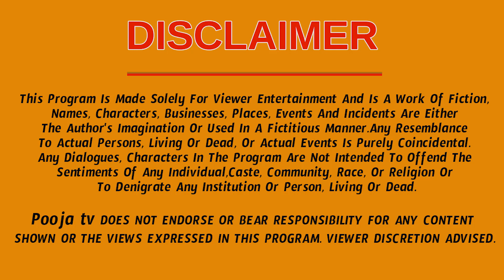శుక్రవారం రోజు ఉదయం ఇలా చేస్తే మీ వివాహం తొందరగా జరుగుతుంది | Marriage Astrology | PoojaTV Telugu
know more about future, rasi phalitalu, dailyrasiphalalu, rasiphalalu videos, zodiacsigns, dailypredictions, mesha raasi (aries horoscope), vrushaba raasi (taurus horoscope), mithuna rasi (gemini horoscope), karkataka rasi (cancer horoscope ), simha rasi (leo horoscope), kanya raasi (virgo horoscope), tula rasi (libra horoscope), vruchika rasi (scorpio horoscope), dhanussu rasi (sagittarius horoscope), makara rasi (capricorn horoscope ), kumba raasi (aquarius horoscope), meena raasi (pisces horoscope), Lovestory Songs ,Naga Cha Solomon, Zoya & Shriya , Tuck Jagadish Teaser ,Nani | Ritu Varma , Jagapathi Babu , Thaman S , Shiva Nirvana , Shine Screens,VakeelSaab - Sathyameva Jayathe | Pawan Kalyan ,Thaman S,Sadhguru ,FreeTNTemples,Weekly Rasi Phalalu  February 28th - March 06th  2021, Sri Mulugu Ramalingeswara Vara Prasadu Siddanthi, Weekly Prediction, Mesha Rasi (Aries Horoscope) మేష రాశి, Vrushaba Rasi (Taurus Horoscope) వృషభ రాశి, Mithuna Rasi (Gemini Horoscope) మిధున రాశి,  Karkataka Rasi (Cancer Horoscope) కర్కాటక రాశి, Simha Rasi (Leo Horoscope) సింహ రాశి, Kanya Rasi (Virgo Horoscope) కన్య రాశి, Tula Rasi (Libra Horoscope) తులా రాశి, Vruschika Rasi (Scorpio Horoscope) వృశ్చిక రాశి, Dhanussu Rasi (Sagittarius Horoscope) ధనస్సు రాశి, Makara Rasi (Capricorn Horoscope) మకర రాశి, Kumba Rasi (Aquarius Horoscope) కుంభ రాశి, Meena Rasi (Pisces Horoscope) మీన రాశి,Rasi Phalalu ,rashiphal Celebrity Bhakti TV one of the leading youtube channels. Celebrity Bhakti TV focuses on bhakti videos, devotional videos,  Spirituality, Religion, rasi phalalu, rasi phalalu 2021, astrology and Moral values., telugu, devotional, telanagana, astrology,hindu,present,om,telugu videos,sandehalu,horoscope,zodiac sign,march 2021,2021,february,remedies,capricorn,2021 capricorn,2021 dhanu rasi,job,money,health,makara rasi,2021 feb makara rasi,2021 makara rasi,మకర రాశి 2021,మకర రాశి,rasi phalalu,freeonlinerashiphalalu,telugujathakalu ,onlinejathakam ,SriTeluguAstro,know more about future, rasi phalitalu, daily rasi phalalu, rasi phalalu videos, zodiac signs, daily predictions, mesha raasi (aries horoscope), vrushaba raasi (taurus horoscope), mithuna rasi (gemini horoscope), karkataka rasi (cancer horoscope ), simha rasi (leo horoscope), kanya raasi (virgo horoscope), tula rasi (libra horoscope), vruchika rasi (scorpio horoscope), dhanussu rasi (sagittarius horoscope), makara rasi (capricorn horoscope ), kumba raasi (aquarius horoscope), meena raasi (pisces horoscope), Astrology Predictions In Telugu 2030 | Brahmam Gari Kalagnanam,Abhigya Anand Predictions ,Astrology , 2021 ,2021RashiPhalalu ,Telugu Rashi Phalalu , telugu trending , mulugu rasi phalalu this week ,mulugu rasi phalalu 2021,Jabardasth ,AnithaNelloreAmmayi , FullEpisode , ETV Telugu,,Cash ,CashThoEnthoFun ,TeluguShow , ZEE Telugu,Alitho Saradaga Journeylo Jollyga,Full Episode , ETV Telugu ,2021TeluguMovies,GoldCinemas ,goldcinemas , Chaganty Koteswara rao,Samavedam Shanmukha Sarma,Garikipati narasimha rao,Sathya Sai baba,Paripurnananda swami,Sri Ravi Shankar,Kanchi Paramacharya,Master EK,Master CVV,"Sai baba,Ekkirala Bharadwaja,Chandolu Sastry garu,Ramana Maharshi,Babaji,Lalitha Sahasra nama, Soundarya Lahari,Vishnu Sahasra, Vaddiparti padmakar, soul travel,Paripurnananda swami, Sri Ravi Shankar,Kanchi Paramacharya ,Spiritual,Master EK , Bk Shivani,Sister Shivani,Shivani brahma Kumari , ,Sister Shivani latest videos ,Brahma Kumari sister Shivani,Bk Shivani meditation,Bk shivani English,Shivani,Soul reflections ,Meditation by bk shivani,Sri Sathya Sai baba, Shiridi Sai Baba, sprituality ,Sri Ramana Maharshi  ,Acharya Anantha Krishna Swamymantra,money ,mantra,money,attract money,money magnet,Kundalini ,filmymoji,Yoga,Awakening the Shakti  ,telugu movies ,telugu songs, fun, ,Pregnancy videos,Telugu comedy videos, Telugu comedy web series, and Telugu comedy short films.